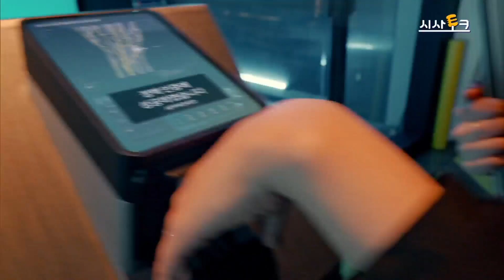[JTV시사토크]🚗2025년에는 어떤 자동차를 타시겠어요?🚗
미래 자동차산업, 어떻게 변화하나?